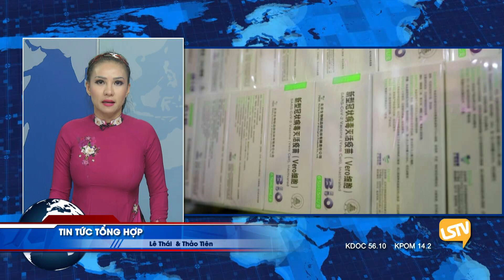TIN TỨC TỔNG HỢP LSTV (08/11/2021) Phần 1